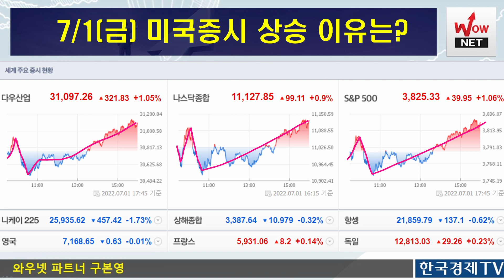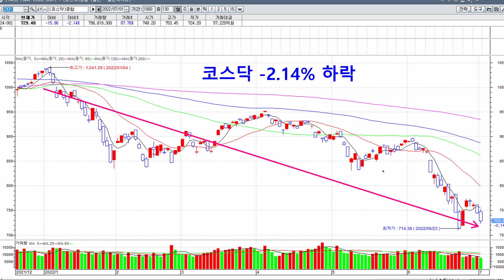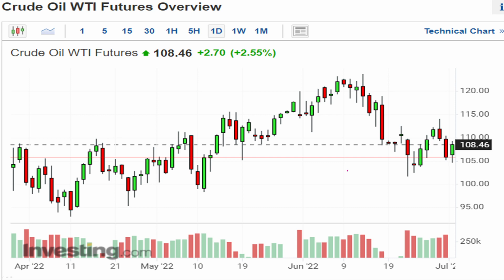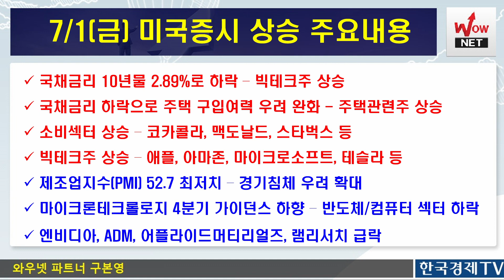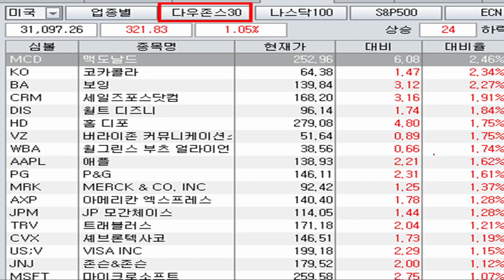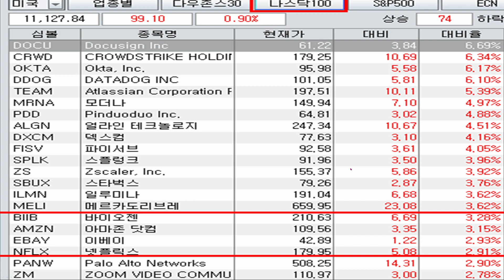[주식투자] 미국증시 3대지수 상승이유는?(애플, 마이크로소프트, 아마존, 테블라, 마이크론, 엔비디아 등)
*한국경제TV 주식창  수급단기반 할인 가입 : 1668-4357
*한국경제TV 와우넷  수급단기반 가입 : 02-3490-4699
* 주식투자 추천도서 :